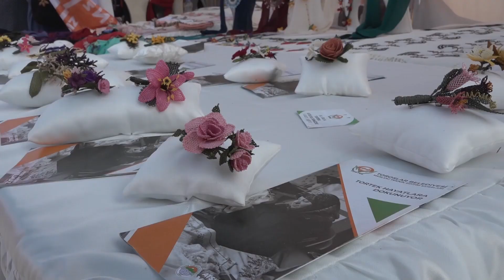Tek eliyle iğne oyası yaparak geçimini sağlıyor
Mersinli 70 yaşındaki Zeynep Şimşek, tek eliyle yaptığı iğne oyası ile gençlere taş çıkardı.

6 yaşındayken geçirdiği kaza sonucu bir kolunu yitiren Zeynep Şimşek’in, Toroslar ve Çamlıyayla Belediyelerinin ortaklaşa düzenlediği 7. Geleneksel İğne Oyası Festivali’nde açtığı stant yoğun ilgi gördü. Şimşek’in bu azmi ve başarısı takdirle karşılandı.

10 yaşında öğrendiği iğne oyası ile birbirinden güzel motifler çıkararak, bu motiflerden yazma, havlu kenarı, bileklik, kolye, taç, toka, yüzük, masa örtüsü ve anahtarlık gibi aksesuarlar yapan Şimşek, tek eliyle işlediği iğne oyasından geçimini sağlıyor. İğne Oyası Festivali’nde aksesuarların yanı sıra Şimşek’in yaptığı Türk Bayrağı motifli iğne oyası da katılımcıların büyük beğenisini topladı.